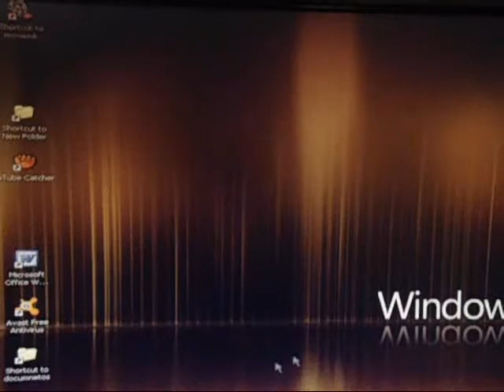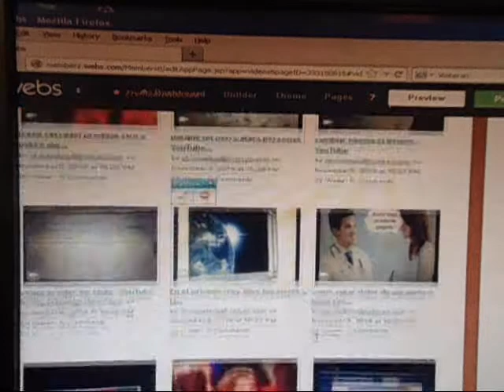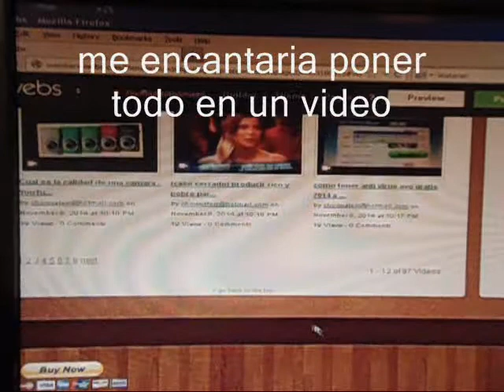Como crear tu propio Pagina web de video